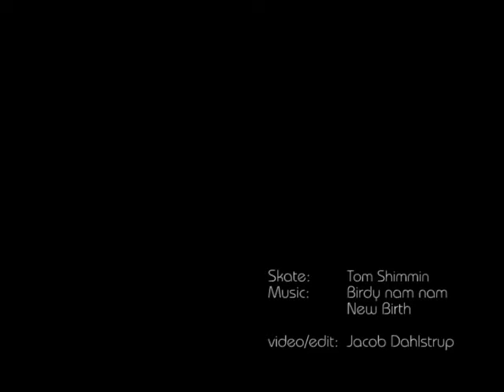skate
skate tom